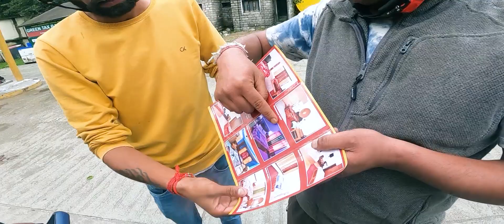I love Kullu Manali ❤ | Ladakh ride 2022 | Ep-24 | Journey with GK | Ns200